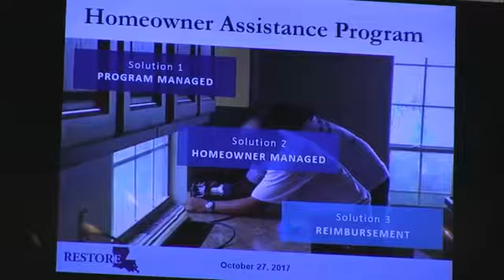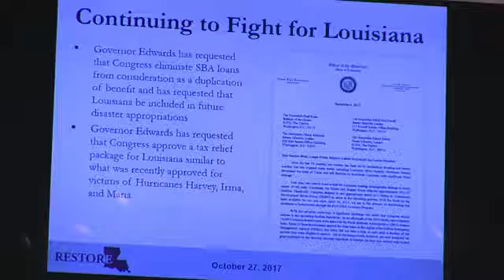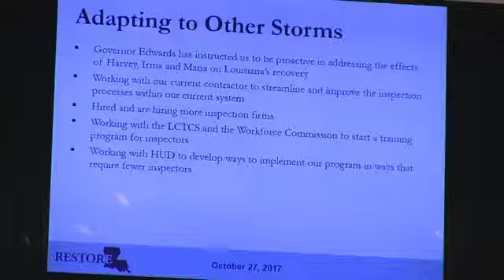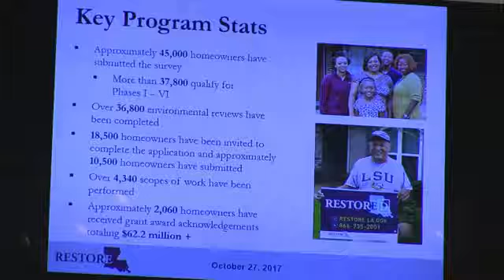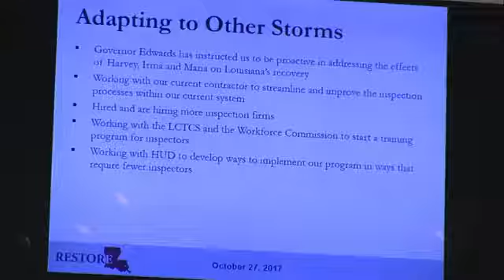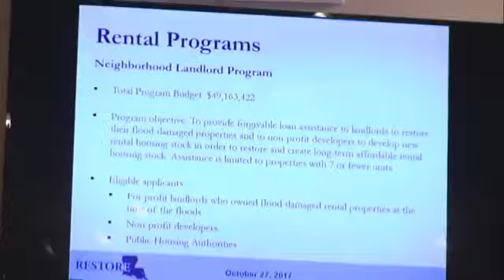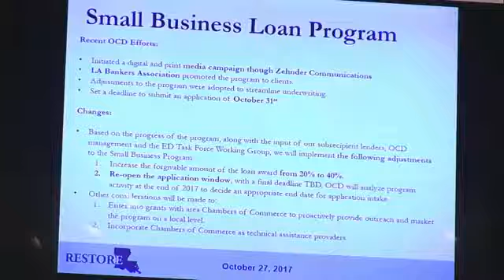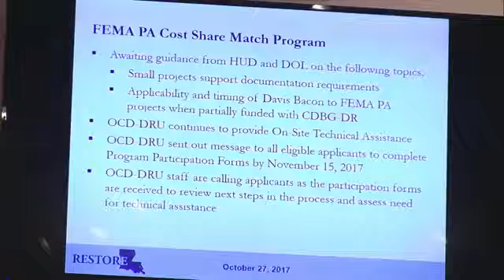Restore Taskforce Meeting, October 27 2017